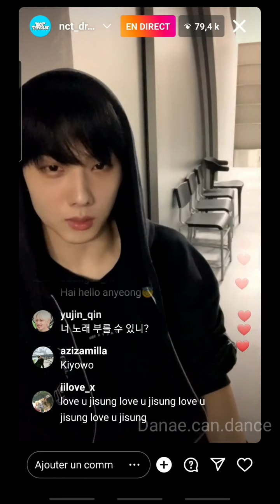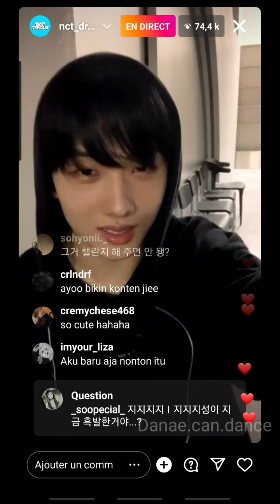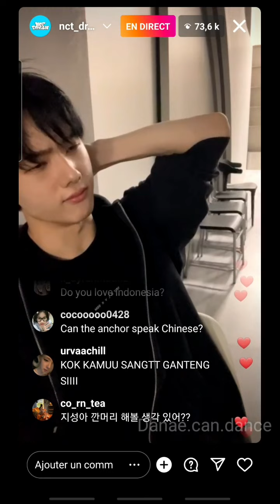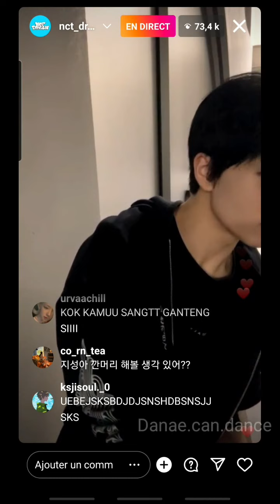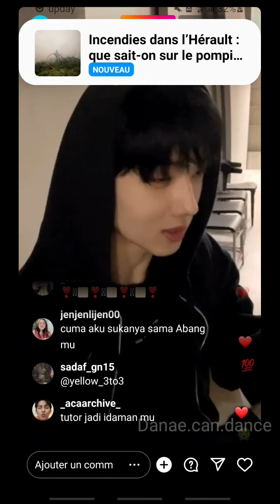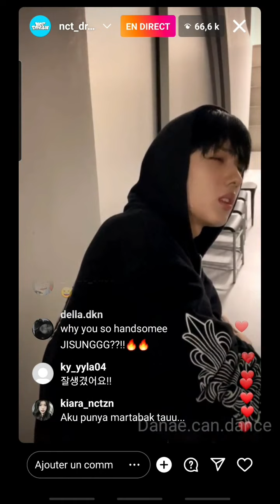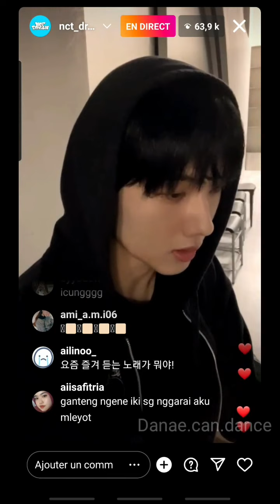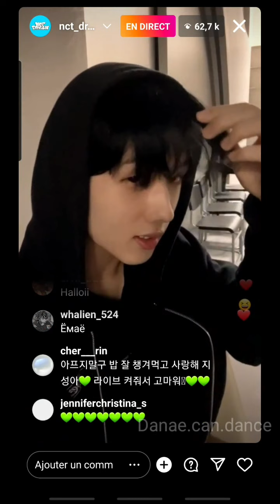NCT DREAM JISUNG LIVE 220729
is always appreciated,I hope you enjoyed!

Danaé